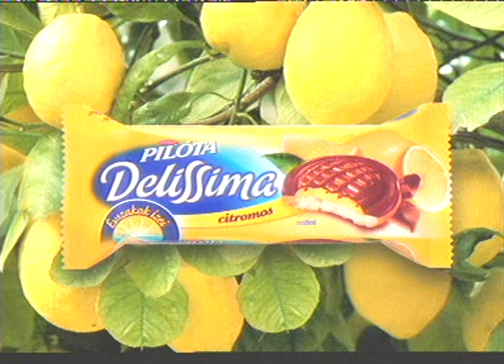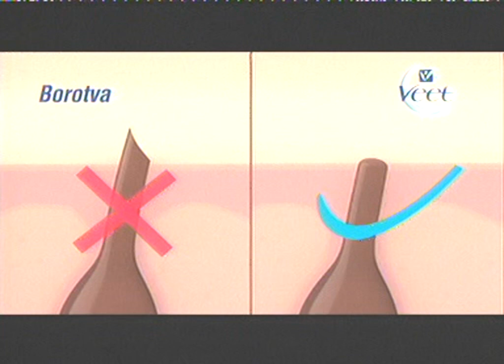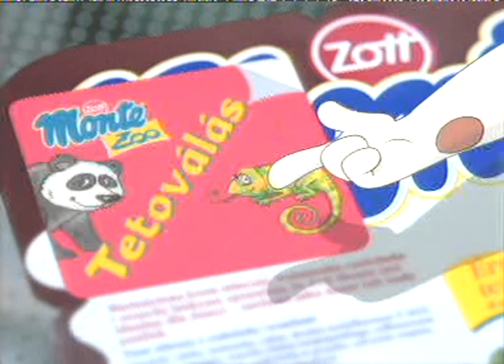TV2 - Reklámok - 2005. július 23.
Reggeli rajzfilmblokk közbeni reklámok